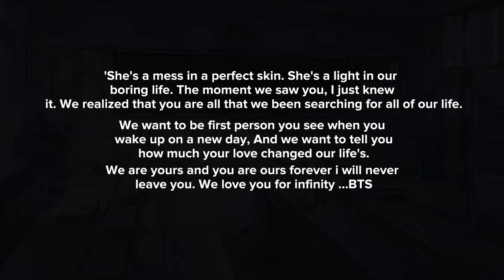𝐊𝐢𝐧𝐠𝐬 𝐢𝐧𝐬𝐚𝐧𝐞 𝐋𝐨𝐯𝐞|𝐎𝐛𝐬𝐞𝐬𝐬𝐢𝐨𝐧|𝐁𝐓𝐒 𝐅𝐅|𝐎𝐭𝟕|𝐄𝐩𝐢𝐬𝐨𝐝𝐞-𝟎𝟐